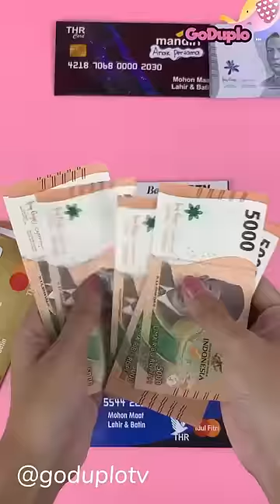Buka Angpau Lebaran Sesuai Nomor Urut Anak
Tonton video kami lainnya di  @GoDuploTV
Dan yang suka drama Rena dan Nene, follow channel ke2 kami  @serenes2
Dan yang suka cooking time, follow channel ke3 kami  @macak2an